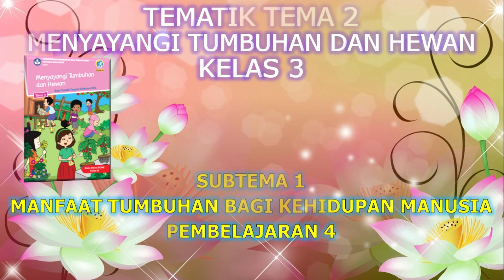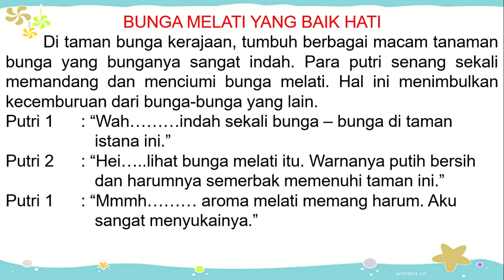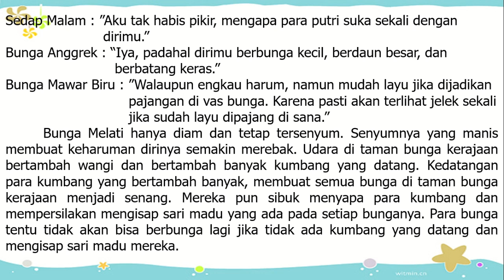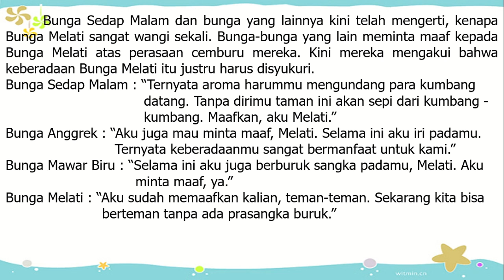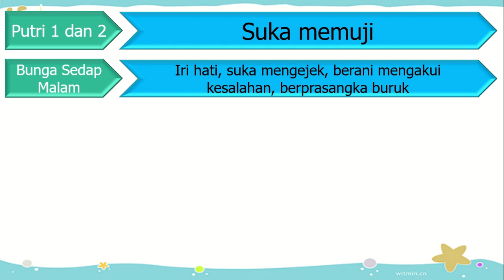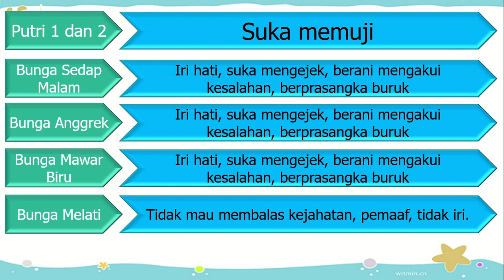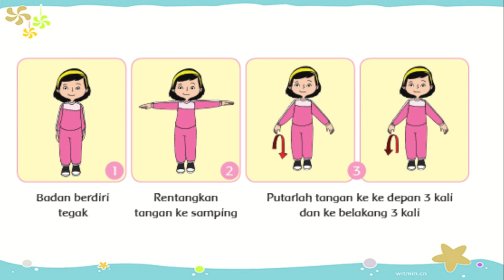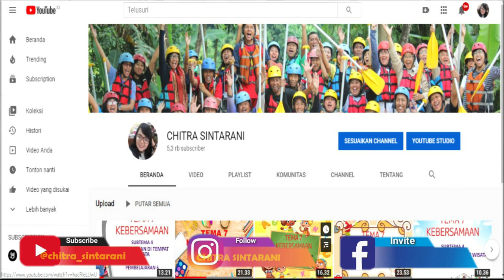Kelas 3 Tematik : Tema 2 Menyayangi Tumbuhan dan Hewan Subtema 1 Pembelajaran 4